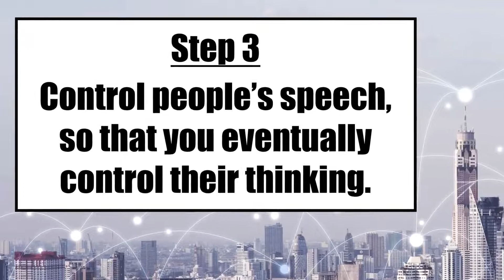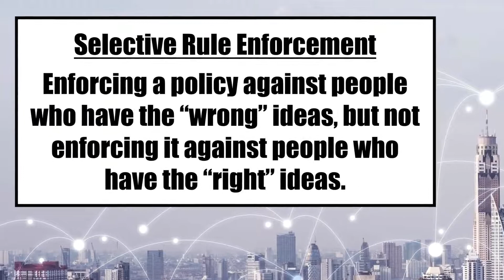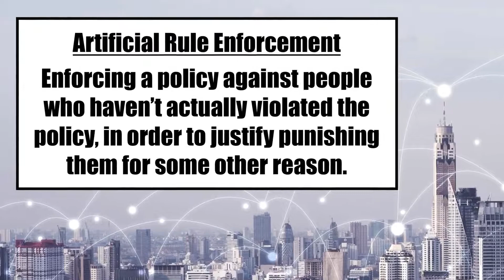How Big Tech Became Big Brother